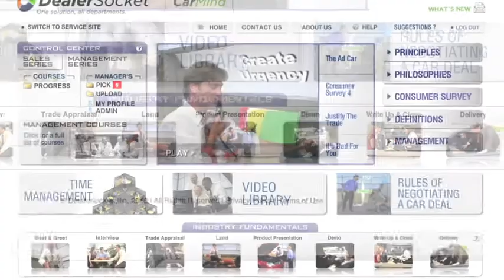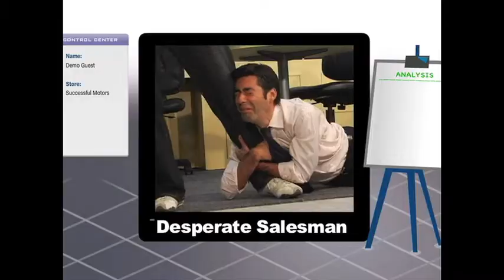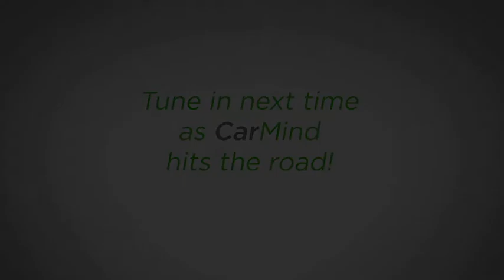Walter's Porsche & Audi - CarMind Testimonial